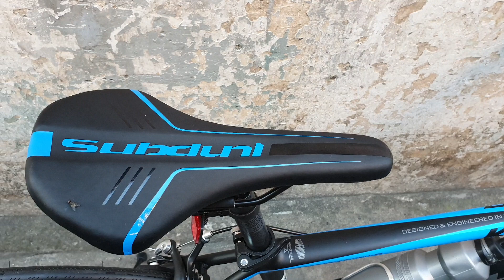Clip hình ảnh knight kt3.0. Sơn 0937009995